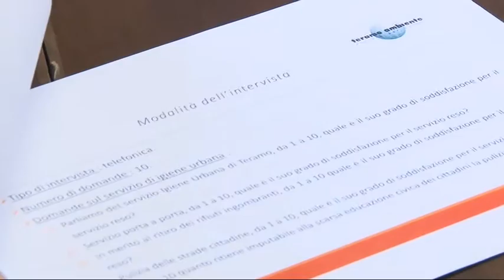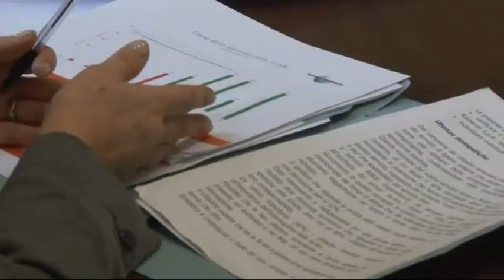TERAMO, BOZZELLI (TEAM): "IL PORTA A PORTA PIACE ALL'80% DEI CITTADINI"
I teramani vogliono una città più pulita ma ammettono che spesso è colpa dell'inciviltà dei cittadini. È quanto emerge da un sondaggio commissionato dalla Te.Am. ed effettuato dalla società "Paolo Brizzi". Positivi i dati sul porta a porta